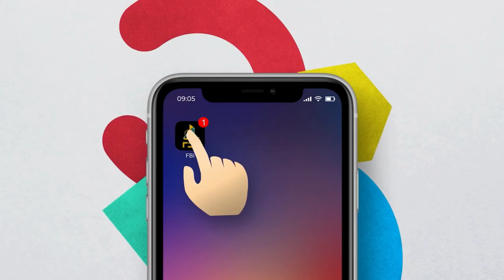🎉 Exciting News! 🎉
Looking to elevate your space? 🏡 Look no further! 🌟 Introducing H.N Designs, your go-to for stunning interior and exterior solutions! From sleek louvers to luxurious marble sheets, we've got you covered! And guess what? 🤩 We're now available on the Foundation Brick of India app! 💰 Don't miss out on transforming your space into a masterpiece! 🔥